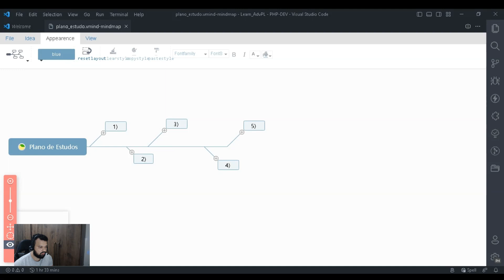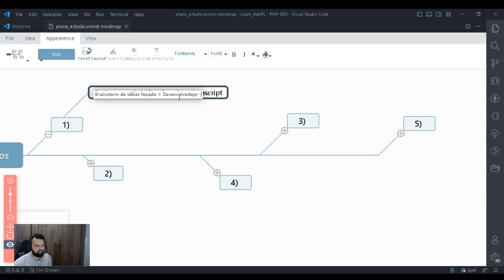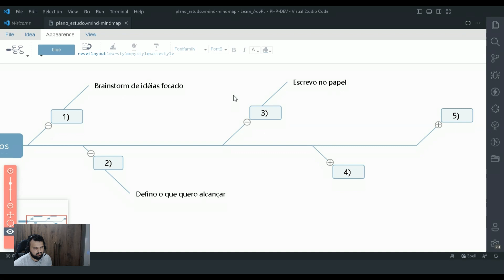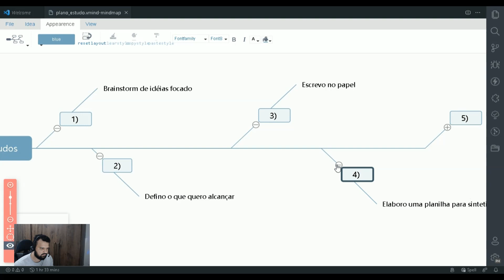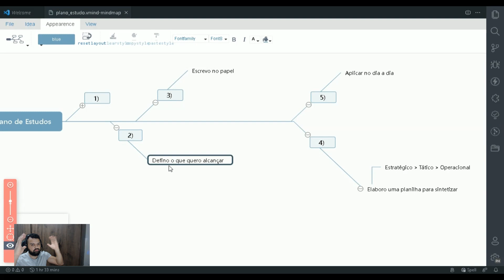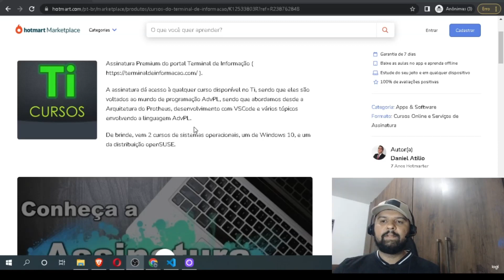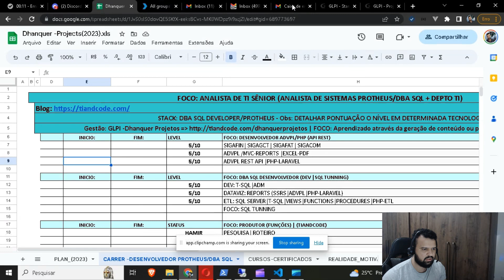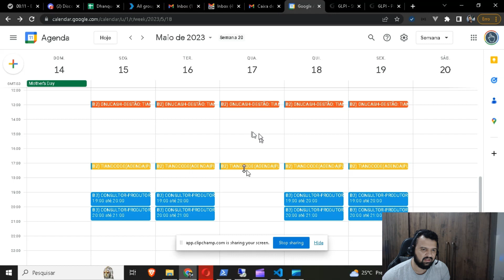Como Elaborar uma Rotina de Estudos em 2023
Saiba como criar uma rotina de estudos para 2023 e aplicar na sua rotina. Aqui esta o passo a passo para elaborar um planoa de estudo e executar o que pretende e utilizar para aprender qualquer coisa que você queira.